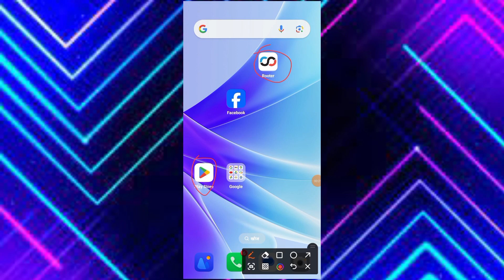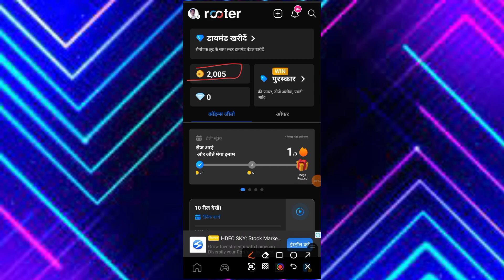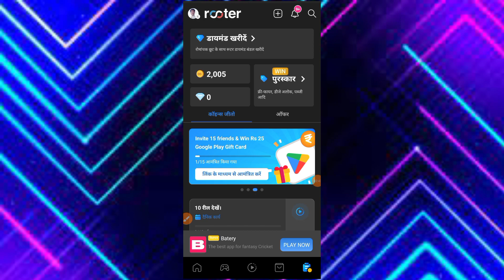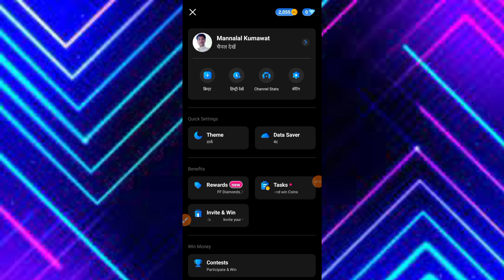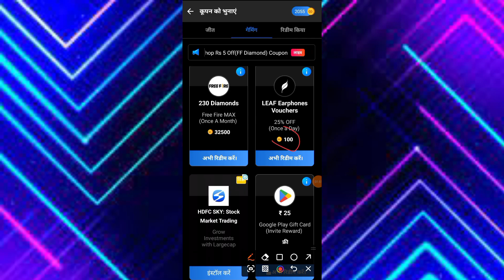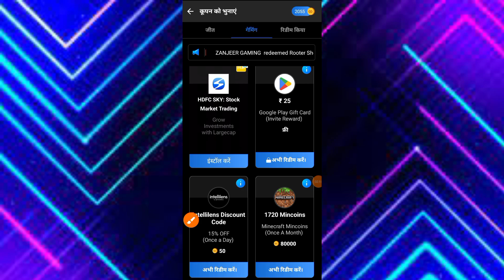paise kamane wala app without investment l rooter app se paisa kaise kamaye app l paise kaise wala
paidwork
share earn app se paise kaise kamaye